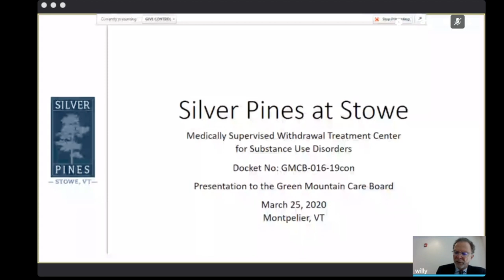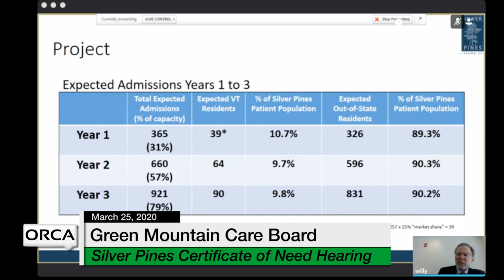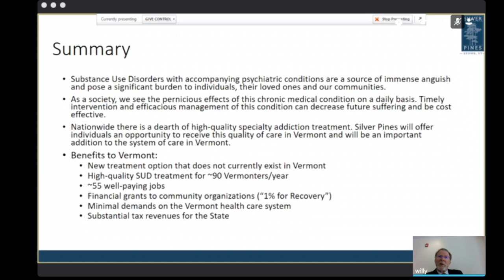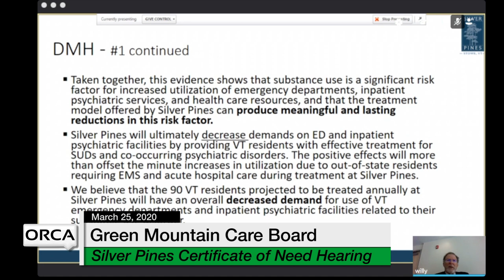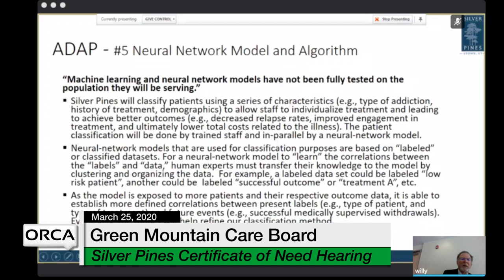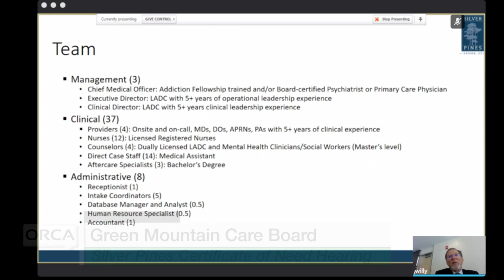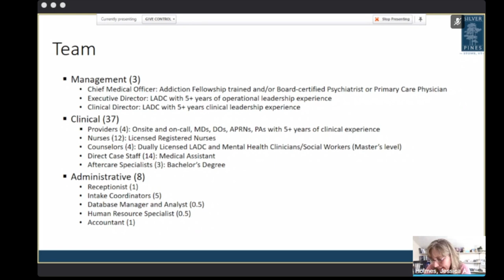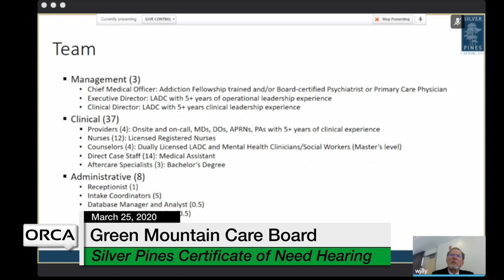Green Mountain Care Board - Silver Pines Certificate of Need Hearing